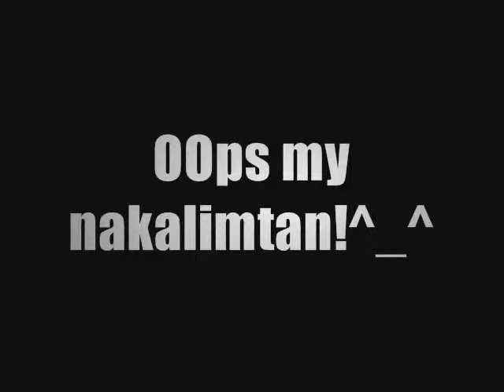BSAR 2b batch 2009-2010 of Eastern Visayas State University Tacloban Campus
compilation of pictures from some of the activities held in our college years!
we are proud to be a student of Eastern visayas state university tacloban campus! we are